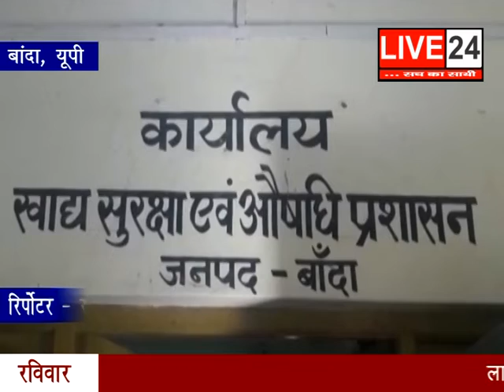LIVE 24 FATAFAT NEWS BULLETIN - 30 SEP 2018..